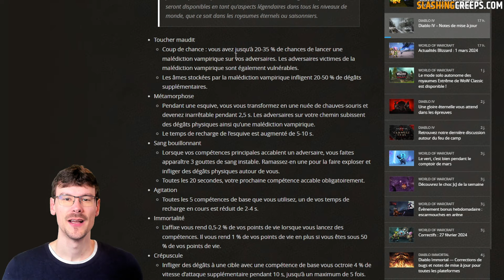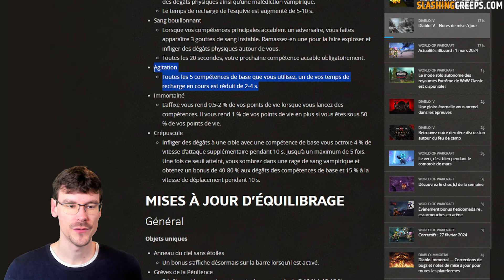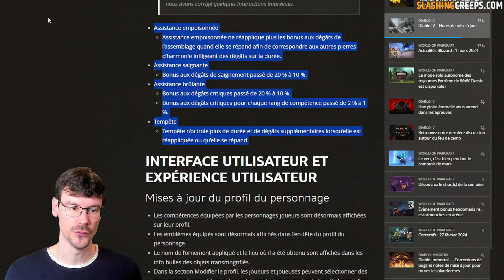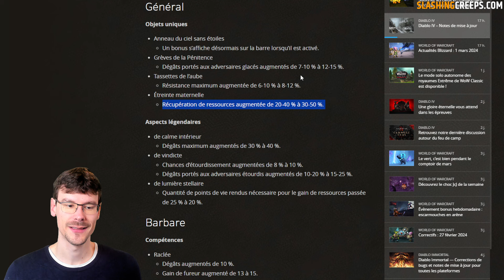Patch 1.3.3 Diablo 4, la puissance des invocations !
Invocations nécromancien, conjurations sorcière, compagnons druide, aspects vampiriques... Le résumé complet du Patch 1.3.3 de Diablo IV !

Résumé Patch 1.3.3 00:00
Aspects Vampiriques Patch 1.3.3 00:32
Sénéchal, ubers uniques Patch 1.3.3 02:07
Classes Patch 1.3.3 02:47
Barbare Patch 1.3.3 03:47
Druide Patch 1.3.3 04:44
Nécromancien Patch 1.3.3 06:17
Sorcière Patch 1.3.3 08:50
Voleur Patch 1.3.3 10:31
Tout sur 12:18

En plus de quelques ajouts de qualité de vie, le patch 1.3.3 Diablo 4 permet de nombreux équilibrages pour les compétences sous joués, telles que les conjurations de la Sorcière, les invocations du Nécromancien ou les Compagnons du Druide !